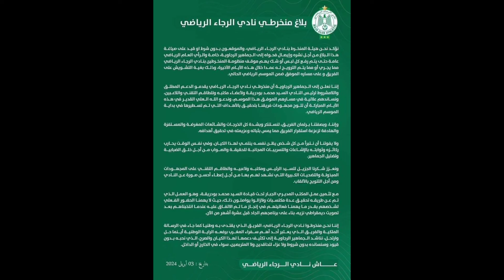أخر أخبار فريق الرجاء البيضاوي .. بلاغ المنخرطين .. أحكام صادرة ضد الرجاء ..جديد بوزوق و أخبار اخرى